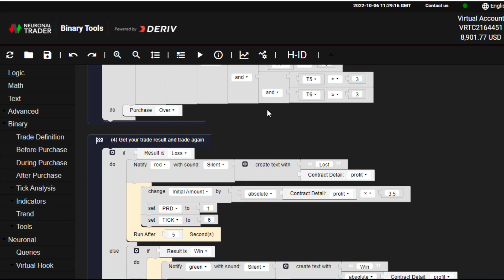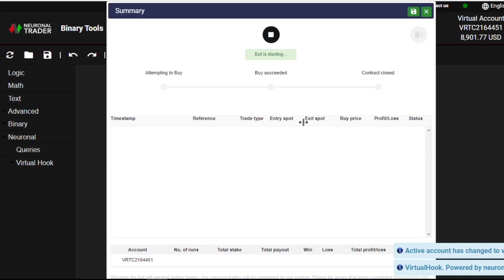ADDING A VIRTUAL HOOK TO YOUR BINARY BOT USING BINARYTOOLS.IO🔥PART1 VIDEO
BOT RUNS ONLY IN BINARYTOOLS.IO

✅ TRADER STUDIO: Groups trading-oriented sub-applications for binaries such as Forex.

✅ PRACTICAL POINT: It allows you to practice with virtual money similar to the one you plan to deposit in the Broker.

✅ TRADER ROOM: This allows you to organize several indices on the same screen with preloaded configurations.

✅ MANUAL TRADER: allows you to be attentive to signals and not waste time configuring the entry.

✅ BINARY TOOLS: Alternative platform to BinaryBot and DerivBot. Simplifies the construction and execution of a guaranteed and safe Bot.

Do you know who speaks to you?
🔥 My name is Jesús Rueda, I am an engineer specializing in software development and creator of NeuronalTrader and Binary Tools. 🔧⚙️
With more than 8 years of experience in Financial Markets and these applications, I want to help many people achieve their dream of growing and being profitable in trading without much return, safely and guaranteed.

+500k Monthly Transactions
+20k weekly sessions
+1200 new users per month
+90 Countries in which we have a presence.

In no case should the content or information provided be taken as financial advice. Trading involves the risk of losing all capital if protection measures are not taken and are not recommended for all types of investors.